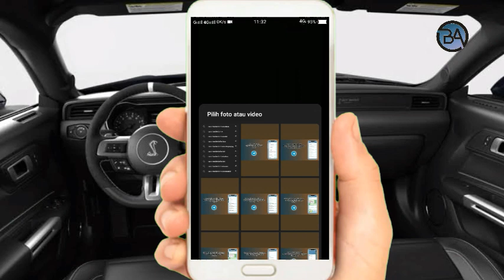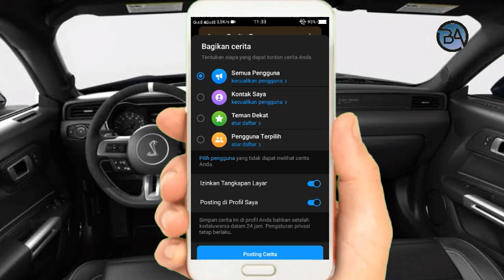Cara Menambah Sorotan Cerita Di Telegram Terbaru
Halo teman-teman kembali lagi dengan channel Bagong Android Pada kesempatan kali ini saya akan membagikan tutorial Cara Menambah Sorotan Cerita Di Telegram Terbaru

Nah Cara Menambah Sorotan Cerita Di Telegram 2024 sangat mudah ya teman-teman tonton terus video ini sampai selesai Agar kalian paham